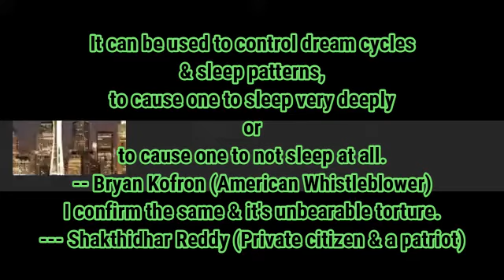Sleep Deprivation & Induced Dreams Through Voice To Skull Technology AKA Microwave Auditory Weapon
Shakthidhar Reddy